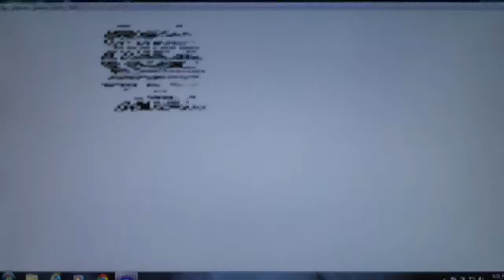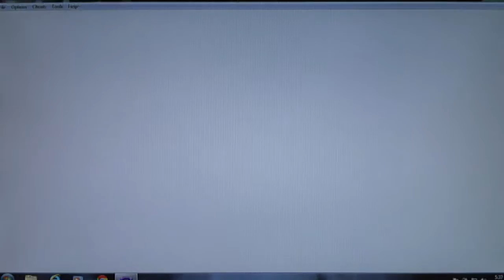Eight Crazy Nights: Night 3 part 6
Current game: Final Fantasy Legend 1